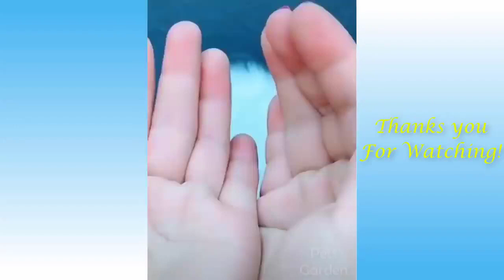FUNNY ANIMALS VIDEOS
FUNNY ANIMALS VIDEO FOR ANIMAL LOVERS

       AMAZON